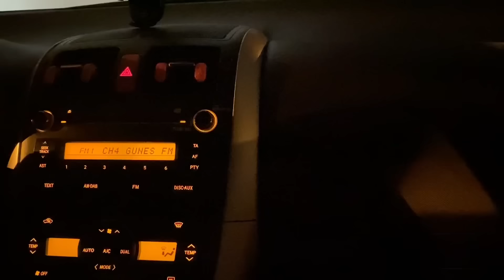HAYIR OLAMAZ❌BANYO TADİLATINDA BUNU DÜŞÜNEMEDİM❌BENİ UYARMIŞLARDI❌UZAKTAN GELEN VİDEO❌yenileme